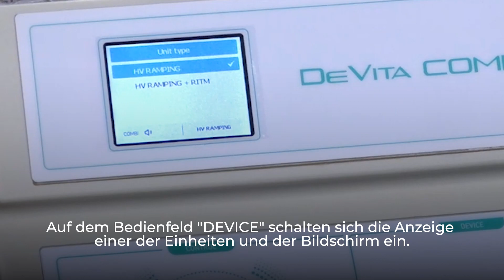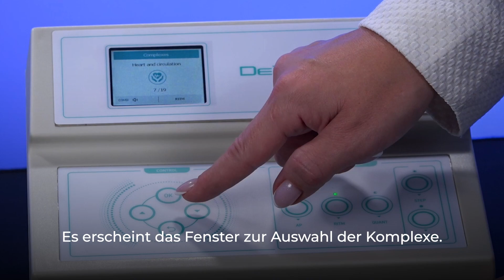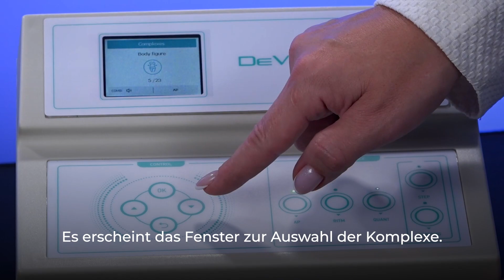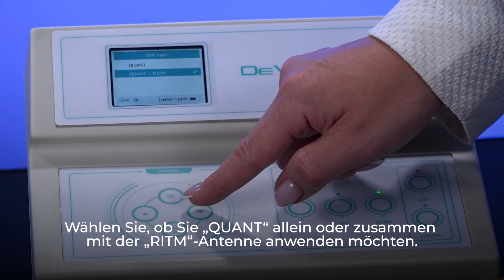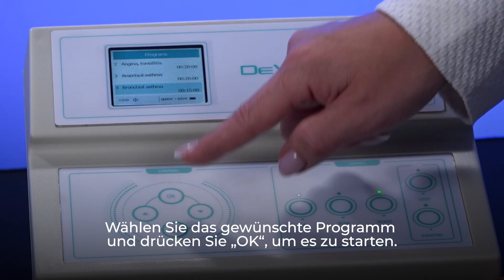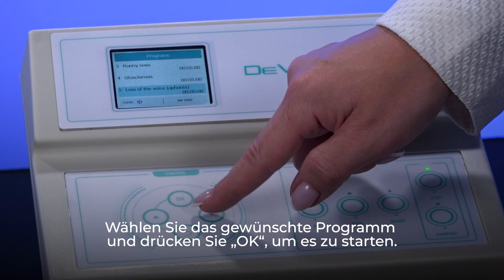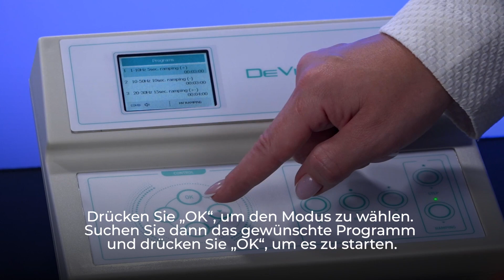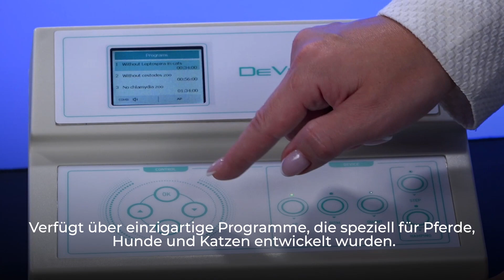DeVita Combi (DEU)